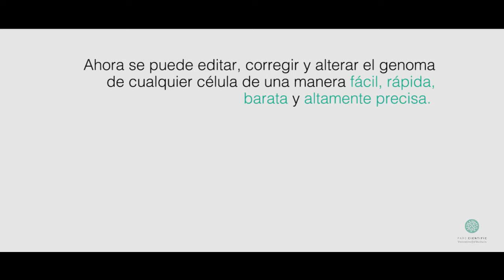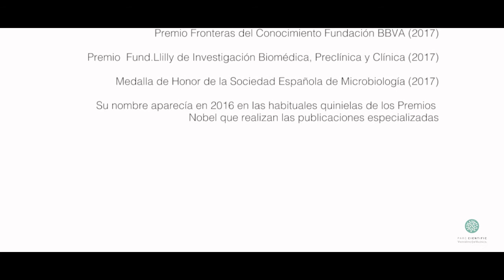Francis Mojica, precursor científico de CRISPR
Francisco Martínez Mojica es el precursor científico de la técnica de edición genética más revolucionaria de las últimas décadas. Se trata de CRISPR, cuyo desarrollo a partir del descubrimiento de este microbiólogo alicantino ha inaugurado una nueva era para la ingeniería genética.

El pasado 7 de julio, en el auditorio Marie Curie del PCUV y tras una conferencia sobre el nacimiento de CRISPR y sus potencialidades actuales, la Sociedad Española de Microbiología anunció que le concedía la Medalla de Honor de la institución.

Con este reconocimiento, Mojica suma ya más de veinte premios a la trayectoria investigadora que inició a principios de la década de los 90 del siglo XX en las salinas de Santa Pola tratando de descubrir porqué procariotas sobrevivían a la dura salinidad del entorno. Entre estos galardones, cabe citar el Premio Jaime I de Investigación Básica (2016), el Premio Fronteras del Conocimiento Fundación BBVA (2017), el Premio Fundación Lilly de Investigación Biomédica, Preclínica y Clínica (2017), el Premio Albany y el Premio Plus Alliance (2017) . Su nombre aparecía en 2016 en las habituales quinielas de los Premios Nobel que realizan las publicaciones especializadas